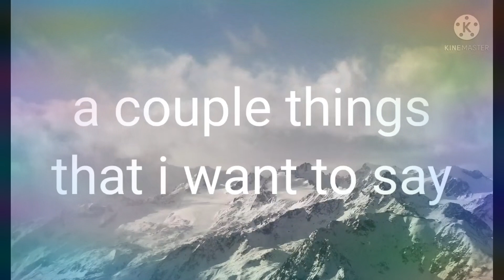some stuff I wanna say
hello. I hope you like my channel so uhh bye lol